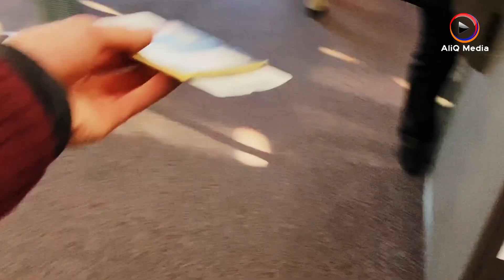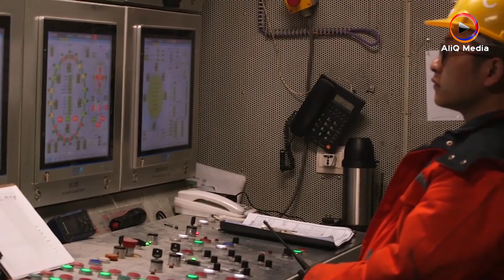Անցնող շաբաթվա կարևոր իրադարձությունների մասին՝ հակիրճ